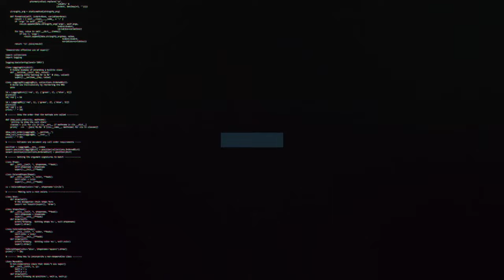Gavin Gunning on defeat to Sutton United | Swindon Town Football Club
Interim Head Coach, Gavin Gunning on defeat against Sutton United.